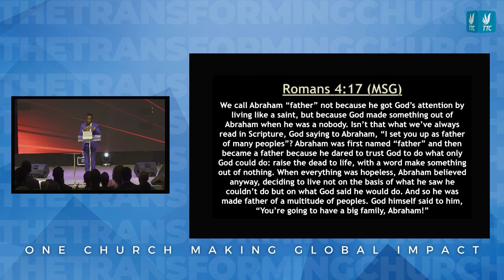[PART 1] HOW FAITH WORKS WITH REV DR SAM OYE AT THE TRANSFORMING CHURCH